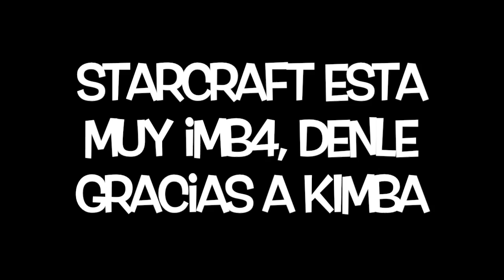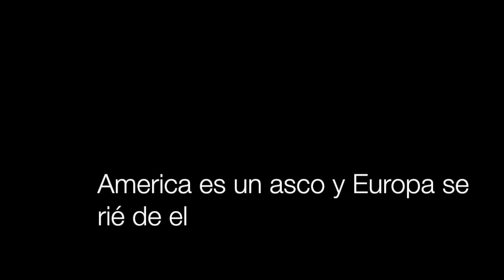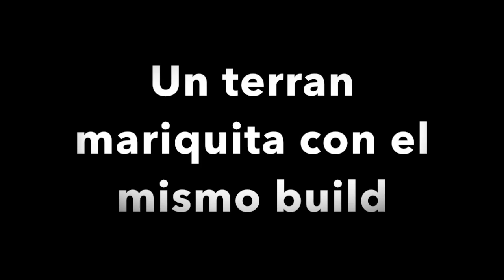Special tactics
This video is about Special tactics
Lyrics:
CHORUS: Ya lo advertimos, nadie se salva de Dave
America es un asco y Europa se rie de él
Catz se cree Dios y no gana en el ladder
Jaedong no muestra su cara, tan guapo que es.
Pues Major fue a ROOT a elevar el nivel
Master, Grand Master, subiendo nivel
Juega como Dragon tomando Rockstar
Todos quieren ser Grandmaster como Naniwa

Volvamos a los basics, cuando no había nigglets
tempo se imaginaba que sería el nuevo David.
JimRising canta reggae-ton para hacer arguende
Y el chat se vuelve loco trolleandolo como siempre.
Starcraft está muy imba, denle gracias a kimba
solo hace estupideces cuando aparece en la TV
Whitera le da gin y vodka y lo mantiene en sintonía por eso tanta armonía.

Como siempre los peruvians, se sienten superiores.
La triste realidad dicta que cada vez son peores
Protoss se juega solo, preguntale al mongolo con solo una tecla se volvió el numero uno.
Parece, que la gente cree en mi. En todo lo que digo y que además viví. Lo se, soy mejor y aunque aun sigo en Diamond
Tengo Special tactics de papa WhiteRa.

Soy F2V, vine a resolver, todos los problemitas de la JISL.
Three Platinum bitches, Diamond  s on me and some Gold League members who will tear you like a bitch.
Porque no necesitamos intro con ud. y aunque Protoss sea imb4 son mejor que Red, que mas da! Hay un Zerg y un maldito Terran gay, que aunque sea un erudito parece que esta tontito

Como un ácaro en el pelo, siempre escribo mi sello, Nathanias me molesta siempre habla de sus Terrans.
   Rotti he's stylish swaggy and handsome, looks classy but he's nasty eating wings while playing ladder & Poltu
Why you sweating like a B? Un terran mariquita con el mismo build, Lo se, soy mejor y aunque aun sigo en Diamond